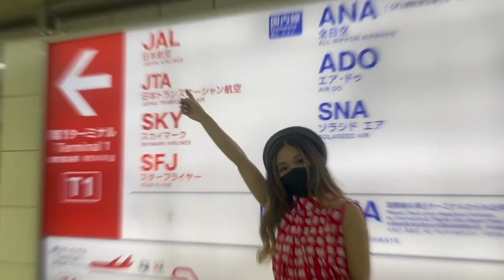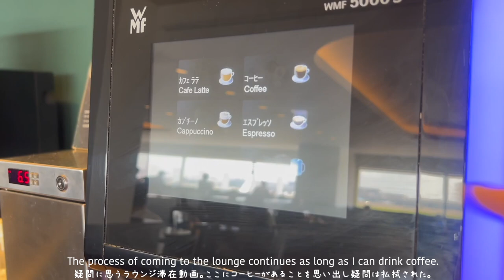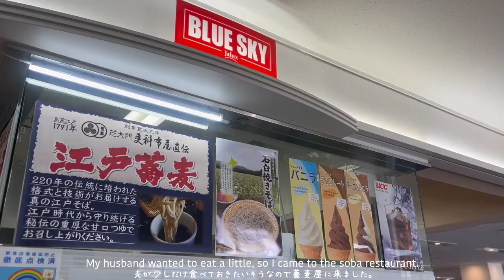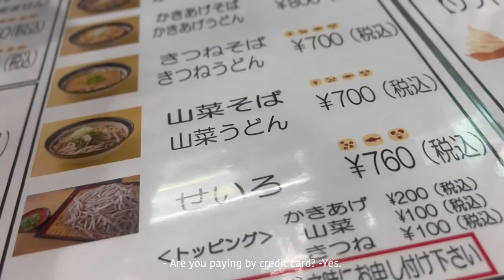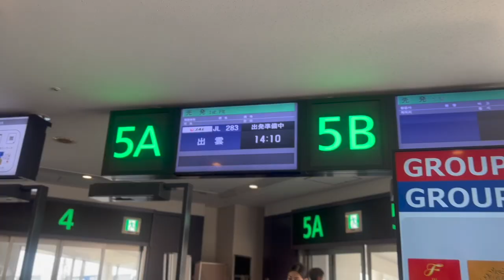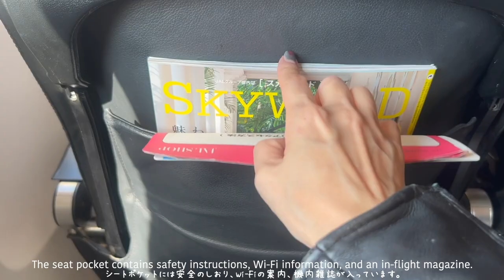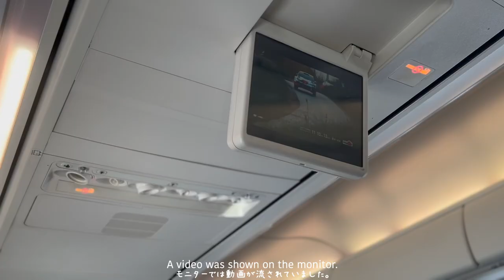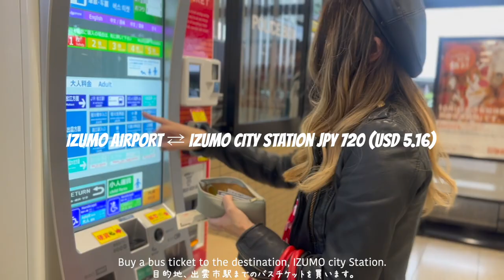vlog Flight Review - Fly for SUNRISE IZUMO, Japan's only sleeper train. Japan Airlines B737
This video is a vlog heading to Izumo to ride SUNRISE IZUMO. I flew from Haneda to Izumo with Japan Airlines, so I am also doing a flight review.

 We will send out hotel and gourmet information at the destinations we visited mainly on airplane reviews. Please provide some support.

🎥One of my favorite YouTube Creator's videos🎥

🌟CHAPTER🌟
00:00 opening
00:12 start
00:36 Tokyo International Airport Haneda
1:11 Sakura Lounge (Japan Airlines' Lounge)
2:32 Stroll around the airport
03:19 Hello, it's Tobe-chan.
04:57 Boarding
05:26 Seat Review
06:09 Push Back
06:32 Take Off
07:05 drink serving time
07:53 About to land.
09:12 Heading to JR IZUMO Station
09:55 impressions, summary
11:48 Today's Siamese Cats(Please watch it because they're cute😺)

Tobe-chan's travel items ♪ I will share what was very good to use.
It was made to be perfect for pickpocketing measures for overseas travel ^ ^ If requested, we will also make a review video that is easy to understand as a single item!

Highly recommended for dry skin measures on airplanes ♪
MUJI / Deep Sea Water Mineral Mist
Vitamin C

Equipment used: Sony FDR-X3000
GoPro HERO6
IPhone X
DJI-Osmo Mobile2

I use the Amazon Associates link.